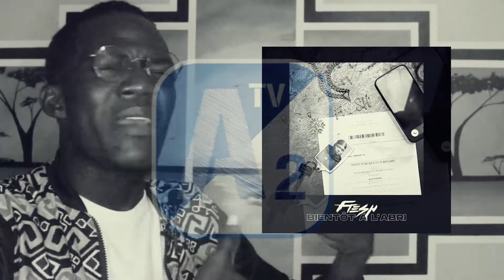Fresh - Chop /Analyse🧐 / Réaction😱🔥 • JEF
🚨VIDEO REACTION ANALYSE DE CLIP🚨
@FreshLapeufra vainqueur de la nouvelle émission célèbre de @Netflix

MON INSTA: Archiduck_jef

10           Abonnés : 21 septembre 2016
50            Abonnés : 07 janvier 2017
100          Abonnés : 08 juillet 2017
 500         Abonnés: 26 Décembre 2017
1 000       Abonnés : 18 Février 2018
5 000       Abonnés: 23 Janvier 2019
10 000     Abonnés : 15 Mars 2019
50 000    Abonnés :